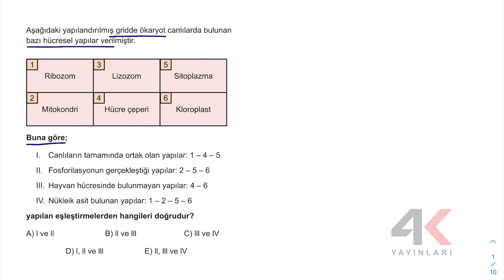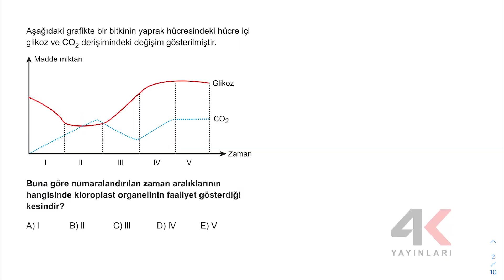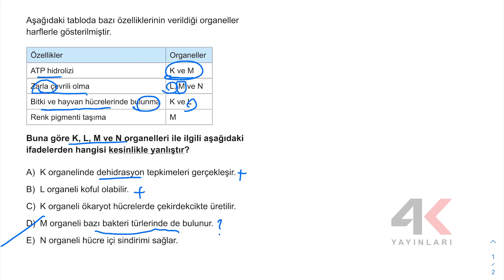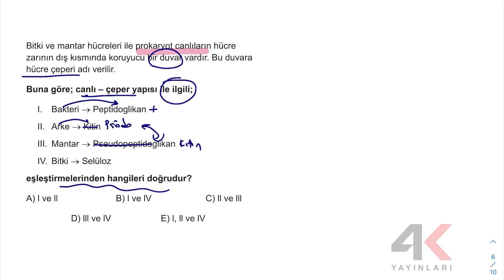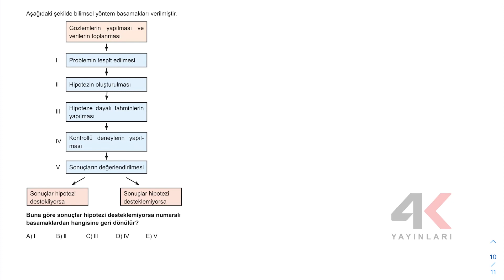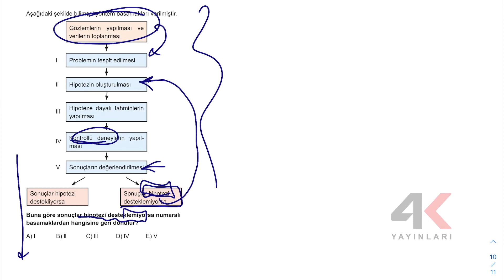TYT Biyoloji Soru Bankası Bölüm 02 Test 12 Soru Çözümleri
🎞 Soru Listesi
▶ 00:00:00 Bölüm
▶ 00:00:00 Soru 1
▶ 00:01:18 Soru 2
▶ 00:01:57 Soru 3
▶ 00:02:37 Soru 4
▶ 00:03:55 Soru 5
▶ 00:05:28 Soru 6
▶ 00:06:03 Soru 7
▶ 00:07:10 Soru 8
▶ 00:07:44 Soru 9
▶ 00:09:05 Soru 10